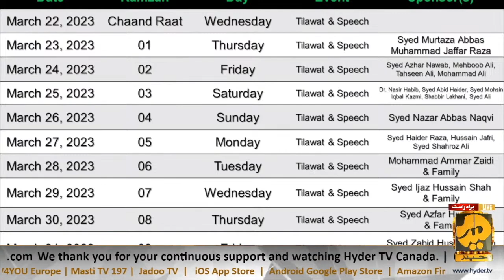2nd ramadan lecture | 24th March 2023/1444 | Maulana Syed Shahryar Raza Abidi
2nd ramadan lecture | 24th March 2023/1444 | Maulana Syed Shahryar Raza Abidi
Venue: Babul Hawaij Calgary Canada